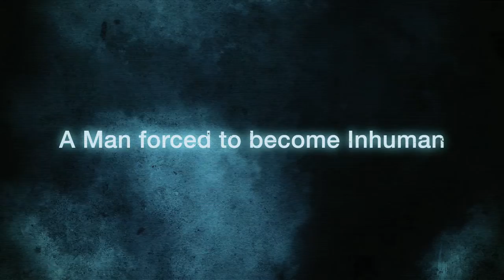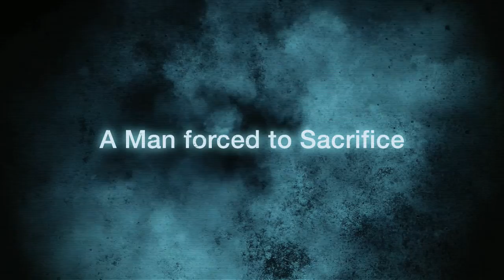MGR -the final trailer cut by Hideo Kojima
Platforms: PlayStation 3, Xbox 360, PC | Genre: Action | Release Date: February 19, 2013 (Americas), February 21, 2013 (JPN/PAL), February 22, 2013 (UK/Ireland) | ESRB Rating: Mature 17+ | Publisher: Konami Digital Entertainment, Inc. | Developer: PlatinumGames Inc. | ©2012 Konami Digital Entertainment.